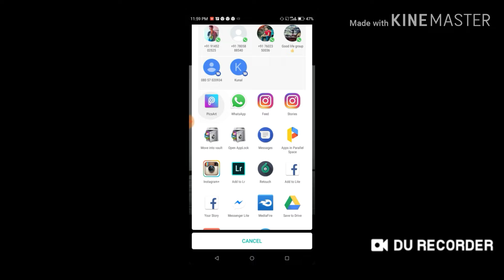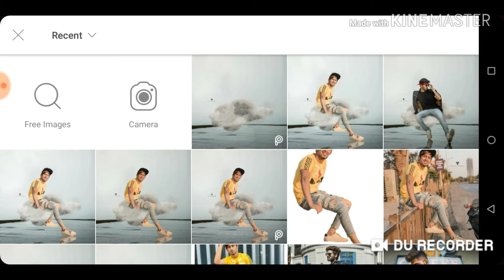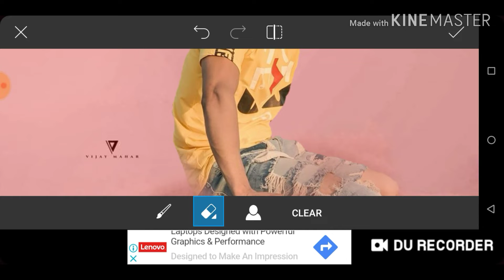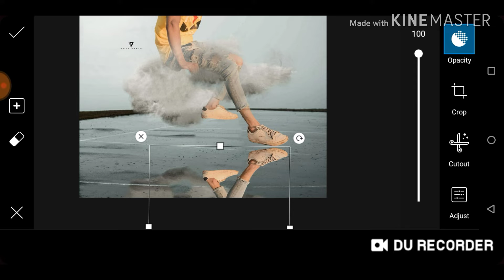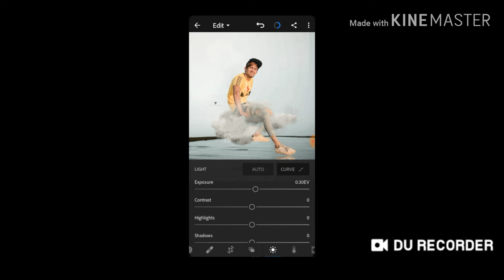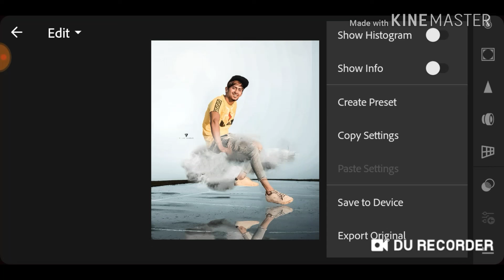Vijay mahar cloud photo editing tutorial|| Instagram viral editing picsart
Background link